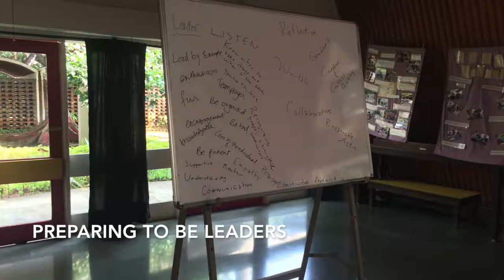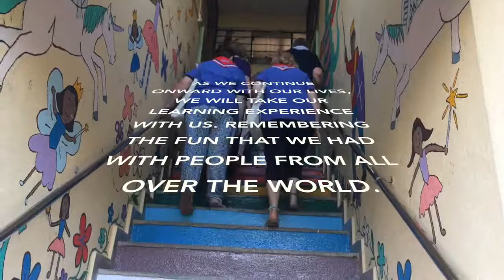Community Action Project @Maher, Sangam October 2018